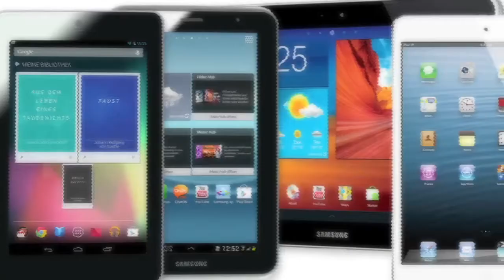Entrevista Eddie Ramírez - ANALISIS VENEZOLANO @analisisvzlano con @omarlugo 05-21-2015 SEG 01